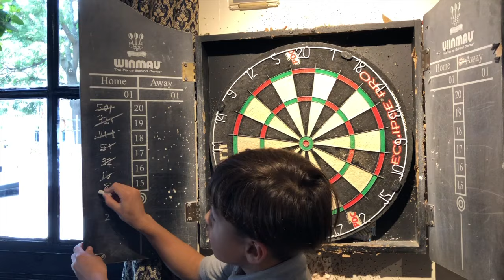Why darts players love the powers of two 009579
‘Mathematics in Sport’
Maths Miniatures 2019, hosted by the UK Mathematics Trust, the University of Leeds, MathsWorldUK & IMO 2019 Ltd
Westminster Under School, UKMT centre number: 009579
Mathematicians: Alec Apostu, Hugo Coles, Alex Kolesnikov, Ethan Li & Orion Tomasi
Teacher: Edward Matthews
Huge thanks to Richard at the Pride of Pimlico for exclusive use of his dart board
Thanks also to Austen/Scott (co-founders of Future DJs) for delivering the most incredible assembly
Fun fact: if you were to throw a dart at a number line, the chance of it landing on a rational number is 0